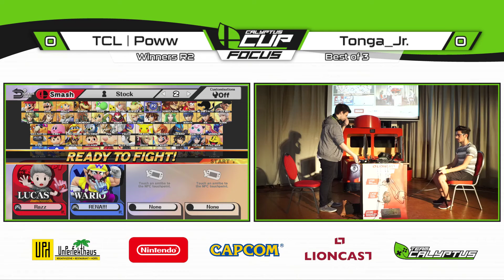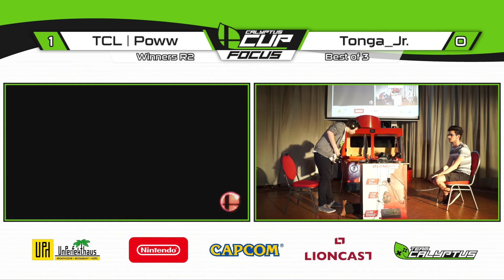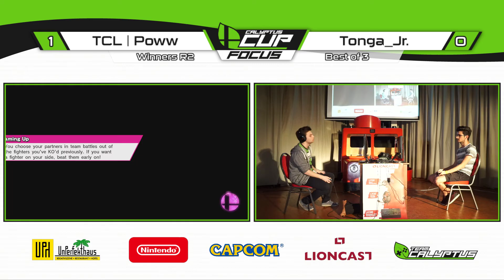Calyptus Cup Focus | TCL Poww (Lucas) vs Tonga_Jr. (Wario, Ganondorf) | WR3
Calyptus Cup Focus, 14. July 2018 in Essen, Germany | Super Smash Bros. for WiiU / Smash 4